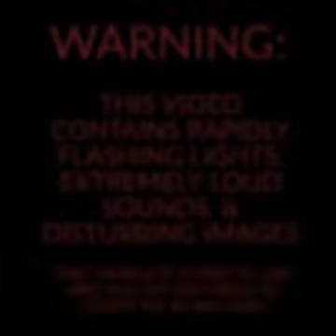MP108's second MIBU template reupload so that people can view it easily again